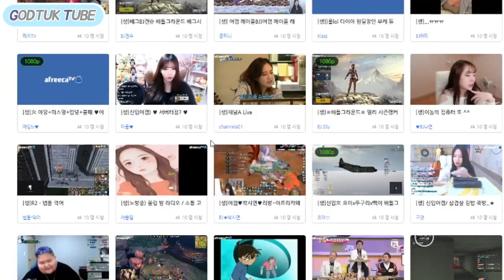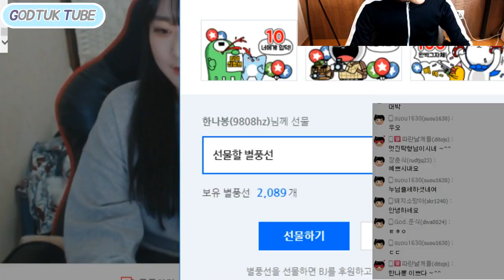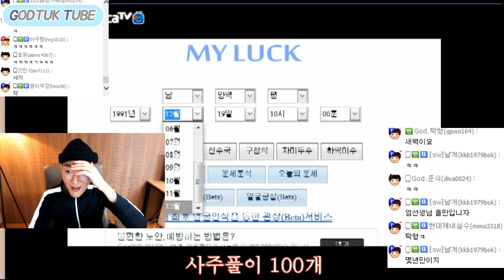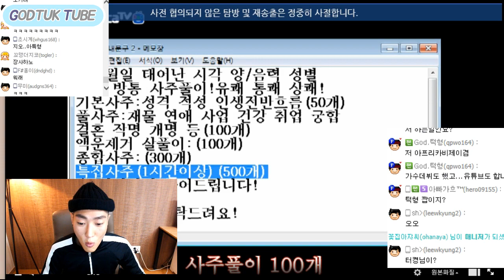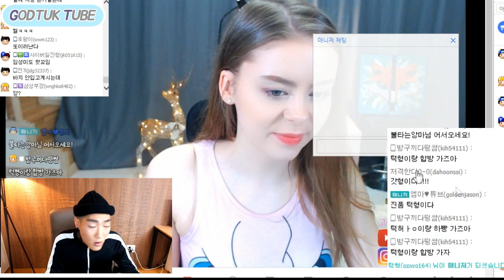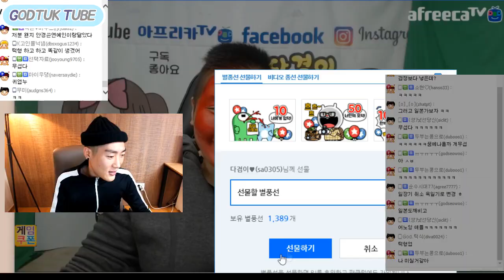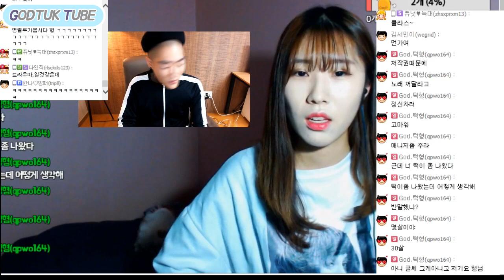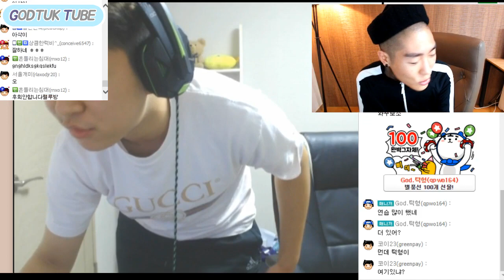시청자 0명인 방송 탐방도중 반가운 정지방송ㅠㅠㅋㅋㅋㅋ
올만에 레전드..^_^
ㅡㅡㅡㅡㅡㅡㅡㅡㅡㅡㅡㅡㅡㅡㅡㅡㅡㅡㅡㅡㅡㅡㅡ
                   ↑트위치 follower↑
ㅡㅡㅡㅡㅡㅡㅡㅡㅡㅡㅡㅡㅡㅡㅡㅡㅡㅡㅡㅡㅡㅡㅡ
                                ↑followers↑
ㅡㅡㅡㅡㅡㅡㅡㅡㅡㅡㅡㅡㅡㅡㅡㅡㅡㅡㅡㅡㅡㅡㅡ